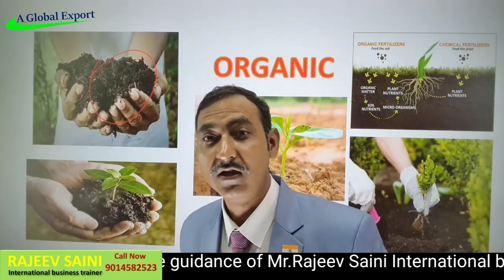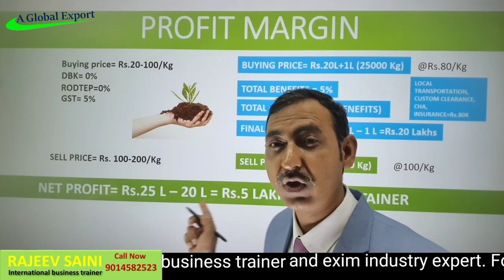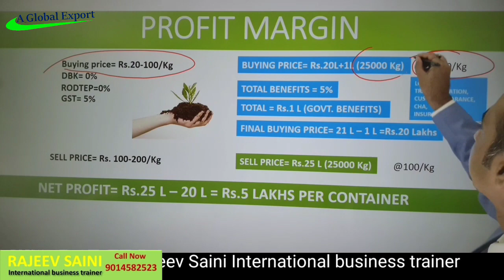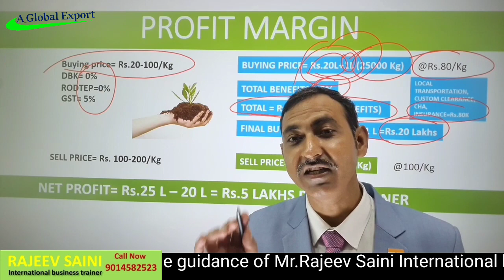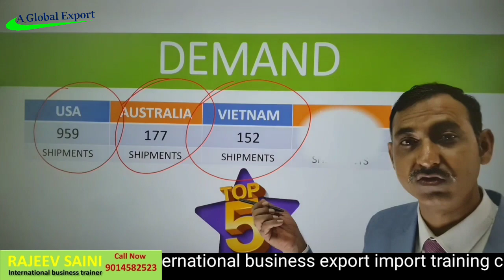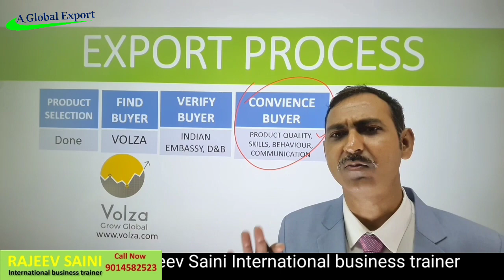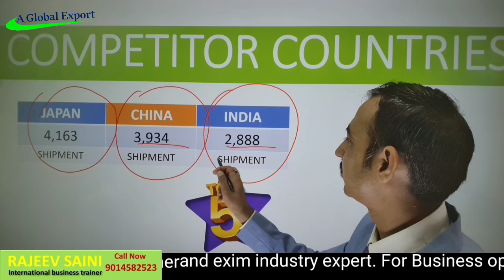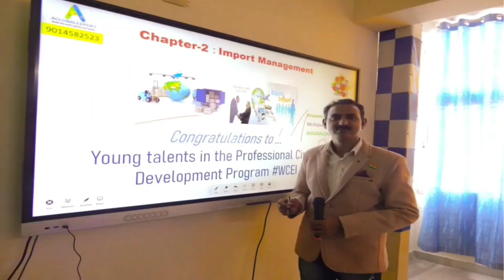earn rs.5 lakhs per month by exporting organic fertilizer I organic fertilizer export from india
Online 10th to 17th July'23
Offline 25th, 26th &27th Jun' 23

earn rs.5 lakhs per month by exporting organic fertilizer
organic fertilizer export from india
organic fertilizer export
india export organic fertilizer
india export organic fertilizers
top exporter countries of organic fertilizer
top importer countries of organic fertilizers
how much india export organic fertilizers
who export organic fertilizers
best organic fertilizer export from india
which is best organic fertilizer to export
best country to export organic fertilizers